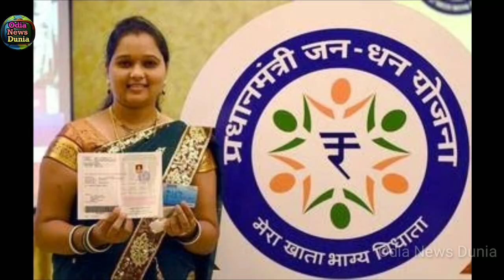ବ୍ଯାଙ୍କ ଆକାଉଣ୍ଟ୍ ରେ ଟଙ୍କା ନ ଥିଲେ ମଧ୍ୟ ଆପଣ ଉଠାଇ ପାରିବେ ଟଙ୍କା, ଜଲଦି ଦେଖନ୍ତୁ କେମିତି କରିବେ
How to withdraw money from your bank